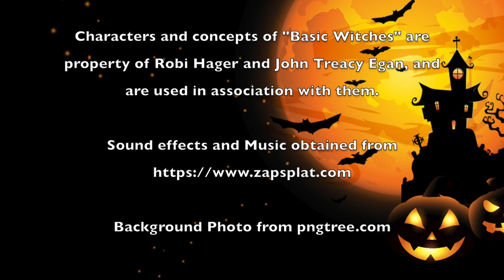Who The Eff Are These Guys meets Basic Witches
Happy Halloween, from all of us at Who The Eff Are These Guys?
We've teamed up with the cast and crew of Basic Witches - a new, spooktacular musical here in Philadelphia, to bring you a Halloween Special!

Directed by Ben Deane & Oliver Rose
Script & Editing by Ben Deane

Starring:
Ben Deane as Oliver Dodger
Oliver Rose as Delaney Hill
Vinny Celeiro as Davanity
Miss Elaineous as Westernia
AJ Jackson as Strudella
Bobby Goodrich as Oceana
and Eric Jaffe as Announcer/Host (Voice)

Produced in association with Basic Witches, using characters and concepts created by Robi Hager and John Treacy Egan